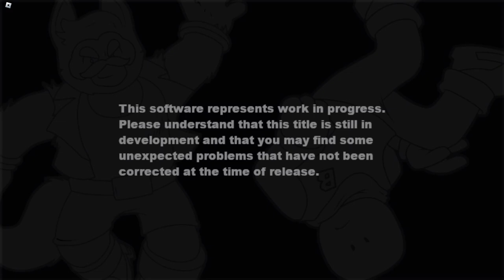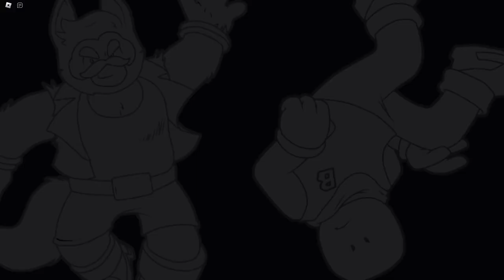Pyrite Adventure 3: The Trial - Vuga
Longplay of Roblox: Pyrite Adventure 3: The Trial by Vuga in 1080p HD 60fps (in-game set to 120fps)

_Pyrite Adventure 3: The Trial_ is the demo for the upcoming game _Pyrite Adventure 3._ It is an adventure platformer heavily based off of _Sonic Adventure 2,_ with many assets taken from that game and character physics made to imitate it.
This video features full gameplay of all 3 levels in the demo. The first run of each level was played with the intent of exploring alternate paths, secrets, and out of bounds areas, while in the second run for each level I obtain A Rank, the highest possible ranking players can receive for beating a level skillfully.

Favorites: 7,653 | Visits: 522.9K+ | Created: 06/18/23 | Last updated: 08/22/24 | Server size: 1 | Like-dislike ratio: 2,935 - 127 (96%) | Genre N/A | All Ages

00:00 - Start
01:38 - Beacon Highway (Exploration)
16:48 - Lost Ocean (Exploration)
26:17 - Crazy Canyon (Exploration)
31:17 - Beacon Highway (A Rank)
35:27 - Lost Ocean (A Rank)
39:37 - Crazy Canyon (A Rank)
42:51 - Extra Footage